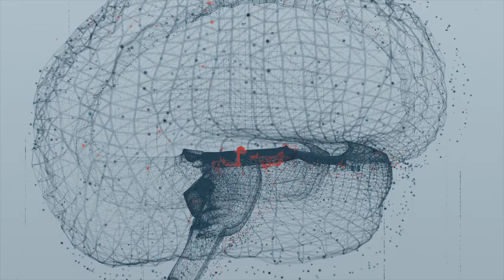The HIDDEN Reason Your Relationships Don't Last